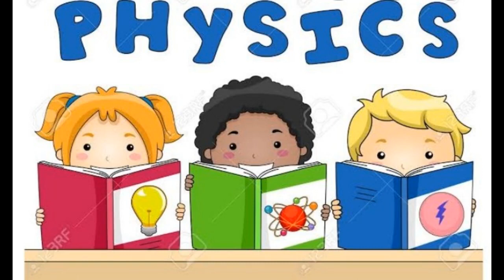ശാസ്ത്ര കൗതുകം പരീക്ഷണങ്ങളിലൂടെ- St. Mary's GHS Kuzhikkattussery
Video from Little Flower